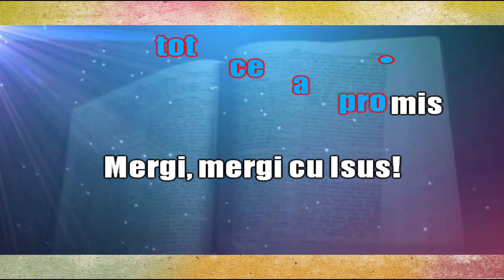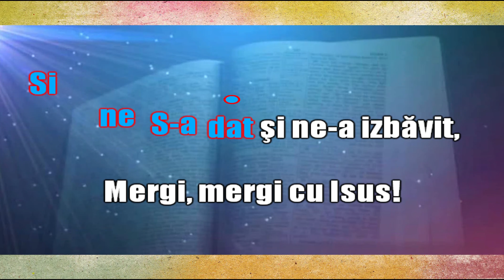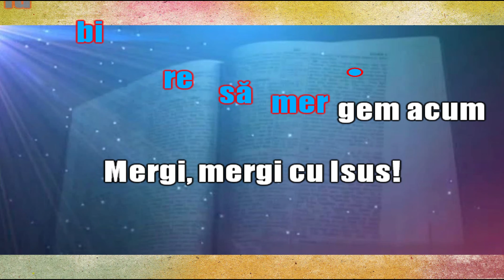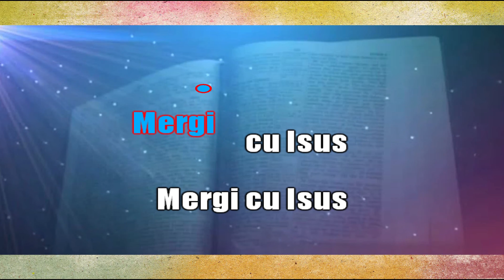Isus a făcut tot ce a promis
Din frumoasele cântări ale copilăriei și tinereții.
Video karaoke pentru cântarea Isus a făcut tot ce-a promis.